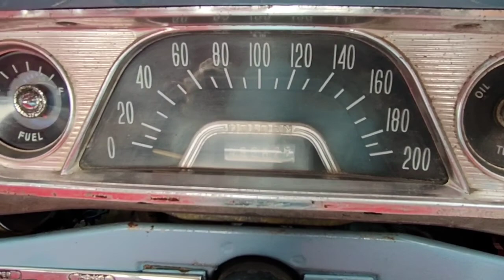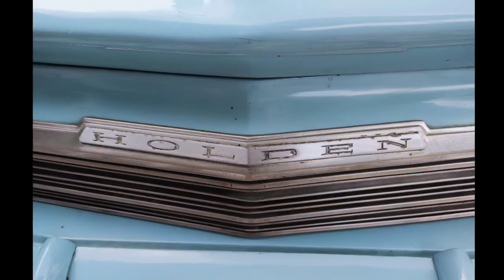Holden ej pick up langka th 1963 classic climax garage